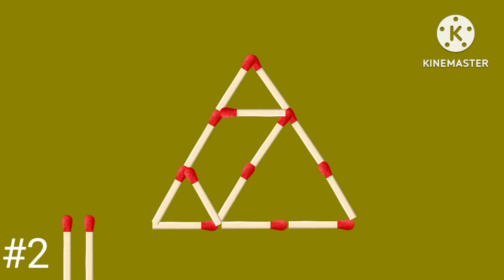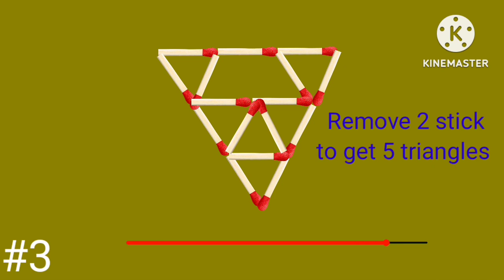Remove and add stick to solve the equation mrindianhacker crezy xyz matchstick puzzles masic #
Remove and add stick to solve the equation mrindianhacker crezy xyz matchstick puzzles masic masic puzzles matchstick machine tricky puzzles#game